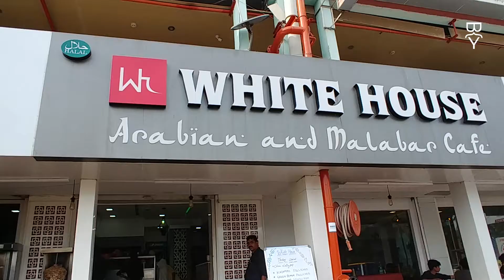Best Chicken Al-Faham in Kochi | Food to eat in Kerala | Tourist spots in Kerala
Greetings Travellers, today's episode is about the "BEST PLACE FOR AL-FAHAM IN KOCHI", most trending in Kochi, its White House Arabic & Malabar Restaurant behind Jawaharlal Nehru International Stadium, near to Kaloor, a must try chicken item, different from the rest of restaurants, juicy, soft and very tasty, costed me KASHMIRI = 150 & GANDHARI = 130, since its a evening dish, available from 4 pm onwards.

book now & get a PHOTO BOOK worth 15000 for FREE
follow the vibe at Instagram: @baba_yatrik

K E R A L A

R A J A S T H A N